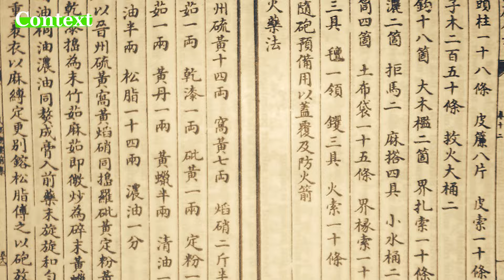Artık Var Olmayan Yıkılmış 10 Ülke | Khiva Hanlığı Türk Müydü?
Tam da bu yüzden bugün konuşacağımız 10 ülkeyi tamamen yok olmuş ülkelerden seçtim. Bu ülkelerin artık kalıntıları bile yok. O kadar yoklar ki muhtemelen siz bile bu ülkeleri hayatınızda ilk kez duymuş olacaksınız.